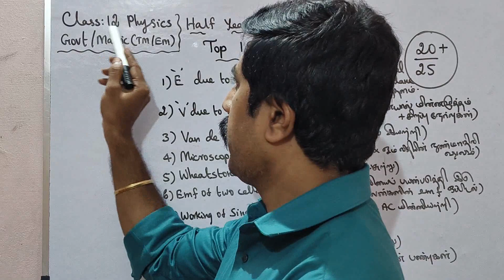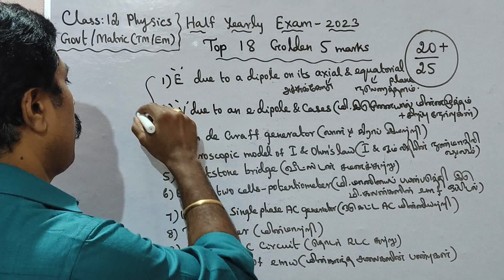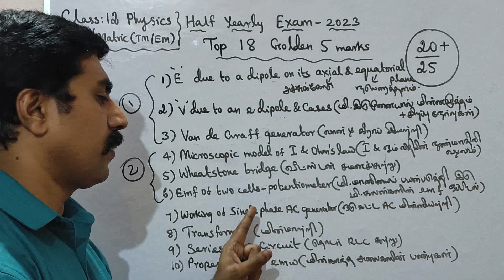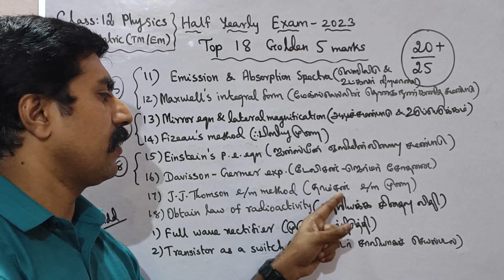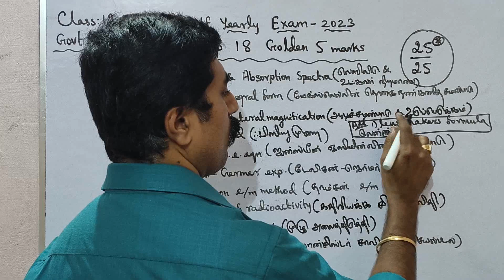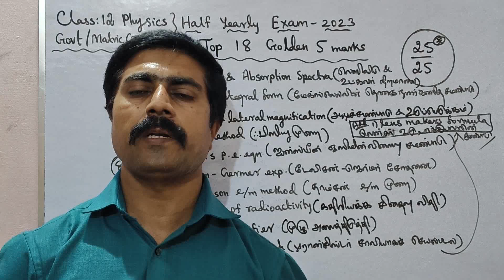12 Physics|Top 18|Golden|5 marks|Half Yearly|Exam 2023|sky physics